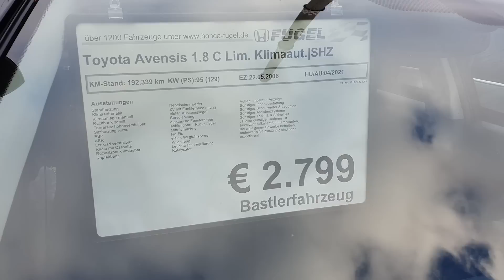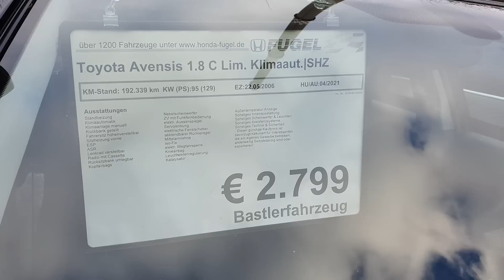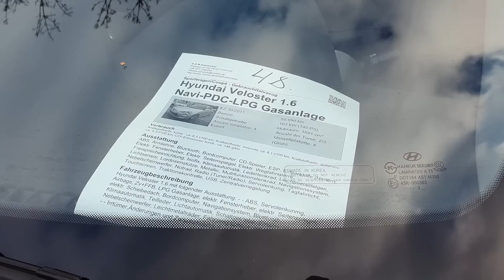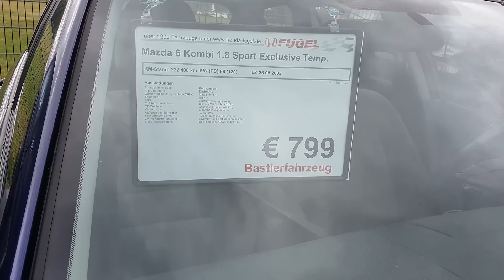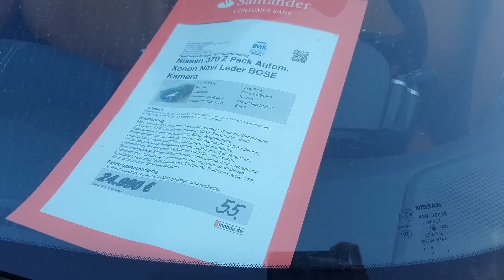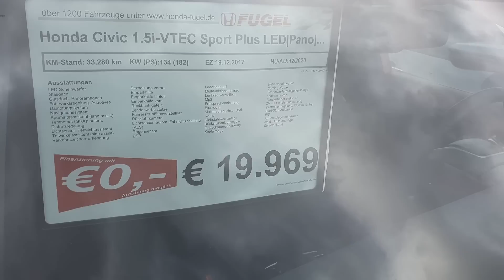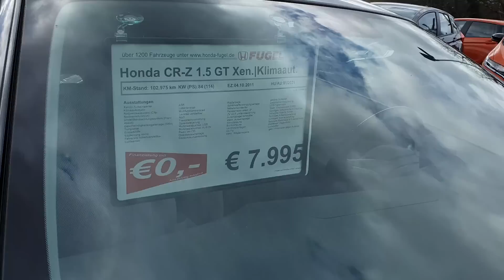Masini JAPONEZE din Germania pentru toate buzunarele !!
In videoclipul de astazi vreau sa va arat ce preturi au masinile JAPONEZE second hand in Germania, cat costa o masina japoneza intr-un parc auto din Germania.

Daca aveti anumite intrebari puteti sa imi lasati mai jos un comentariu!